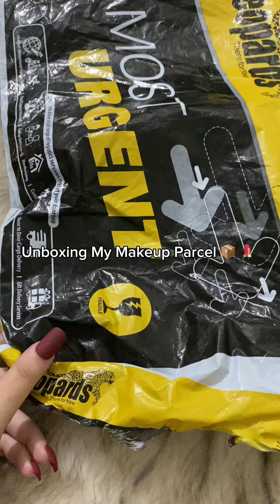My 1st Makeup PR 💄❤️✨📦